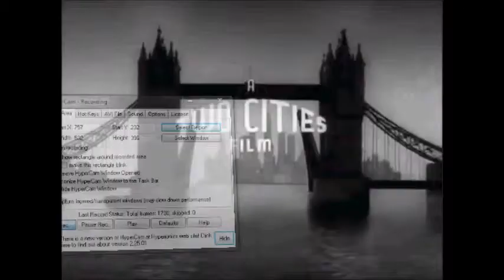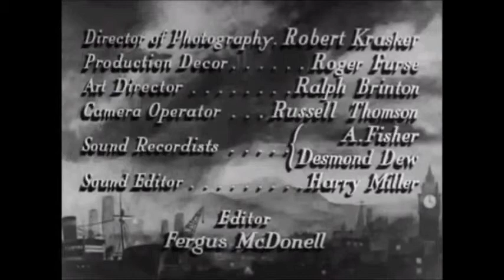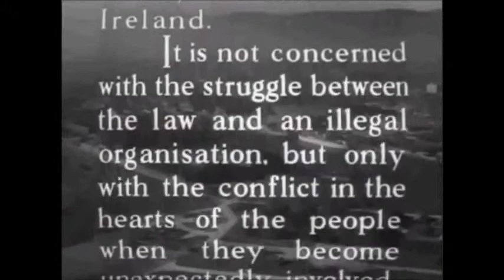Odd Man Out 1947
My introduction to a remarkable British film directed by Carol Reed, starring James Mason and Robert Newton